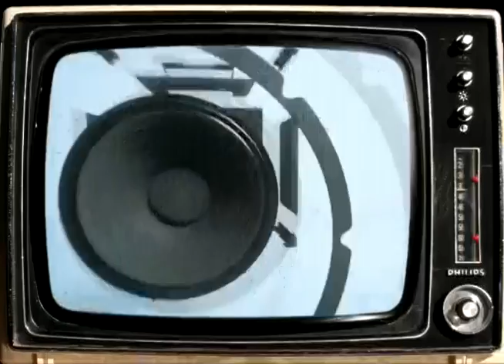Holger Burner - Wunderschoene Welt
Rap: Holger Burner
Beat: Chris Simmons
Album: Kampfansage 2012

Releaseparty am 26.5. im Stellwerk Hamburg